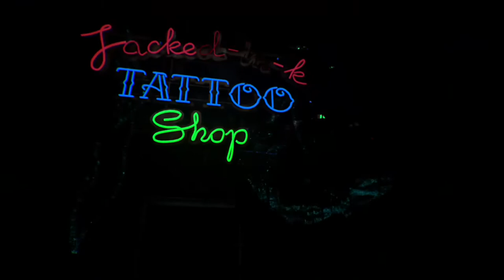Ezi Lets Plays | Monster Encounter | Observer | NO COMMENTARY